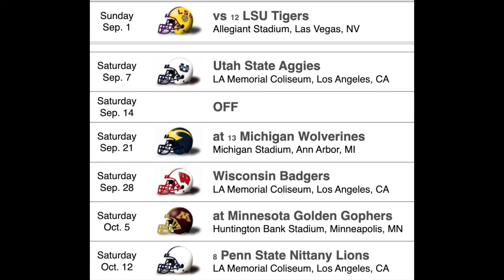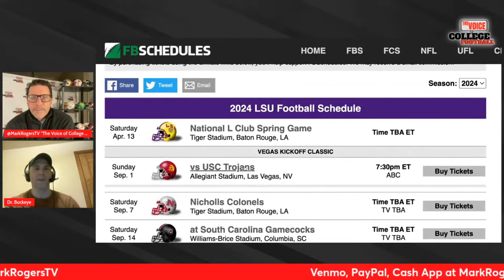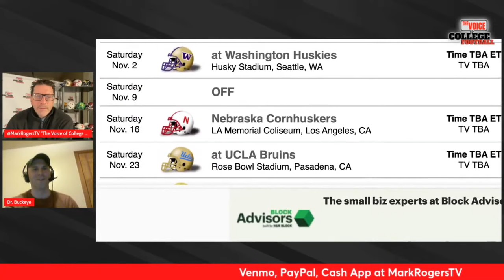USC Trojans 2024 Win Total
and Matt Zemek as they take calls from Trojan and CFB fans about today's hot topics.  Fight on!

Mark Rogers | @MarkRogersTV
Tim Prangley | @tim_prangley
Matt Zemek | @TrojansWire

Trojans, make sure you check out Matt Zemek's work on Trojans Wire.  There is extensive USC news every day on the defensive coordinator search and game matchups.